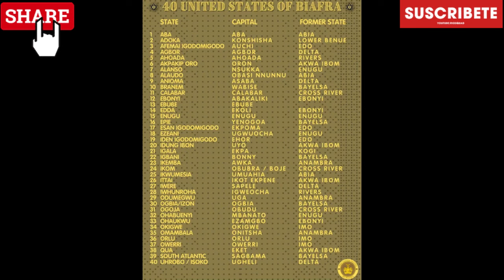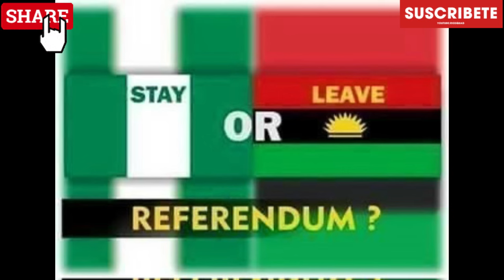BREAKING! IPOB N!G LTD(DOS)DON FORM A POLITICAL PARTY 2 SABOTAGE BIAFRA REDECLARATION😱Yeye dey Smell